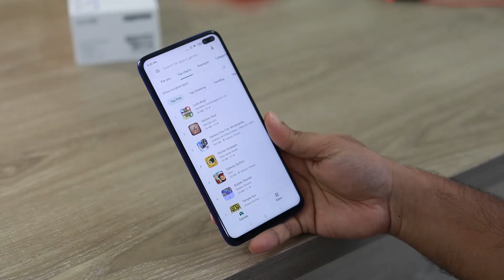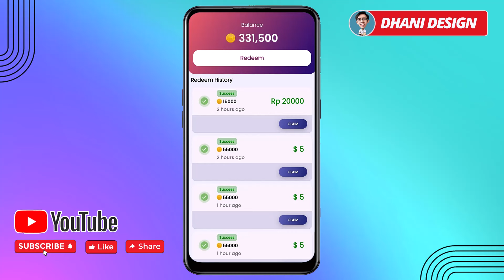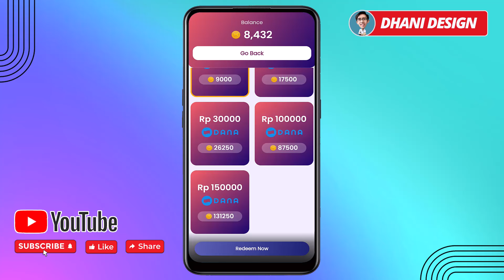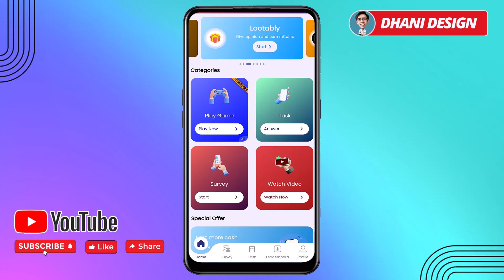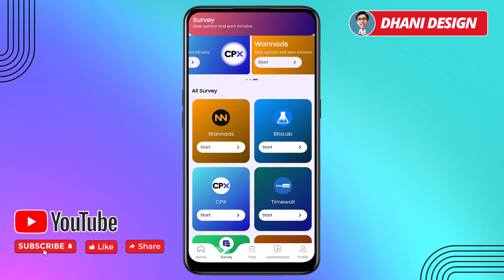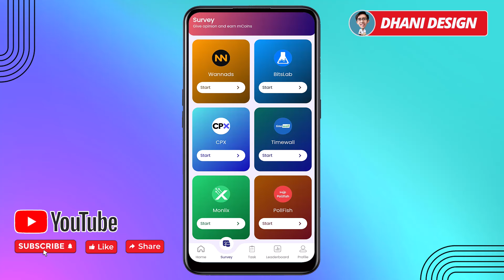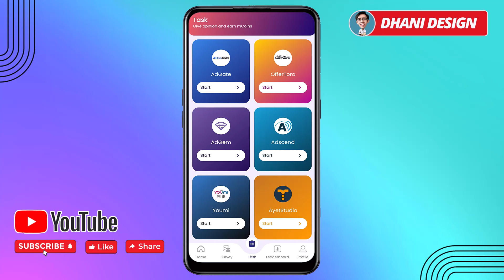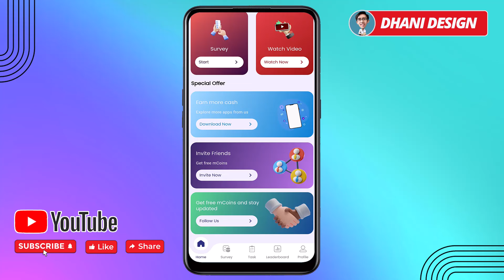Dibayar Tiap Hari Rp150.000 ke DANA dan PAYPAL - Cara Menghasilkan Uang dari Internet Kerja Online